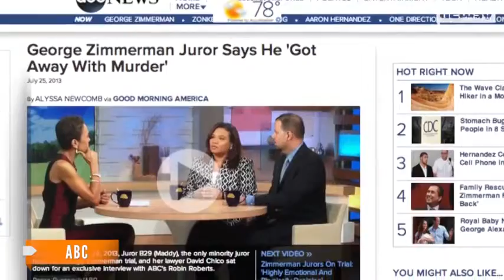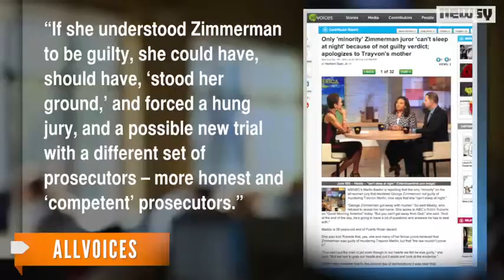Juror Says Zimmerman 'Got Away With Murder'